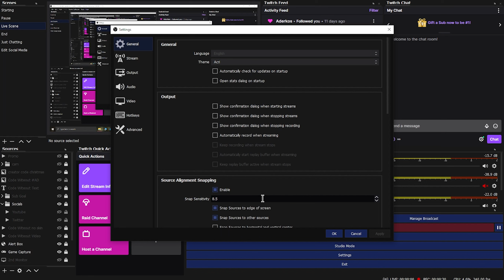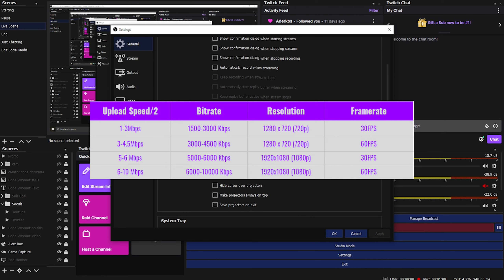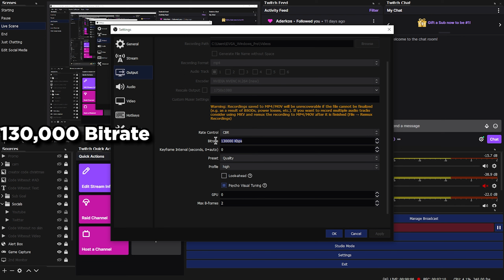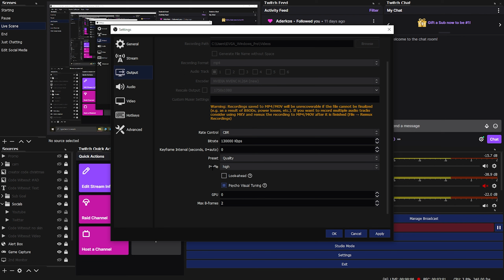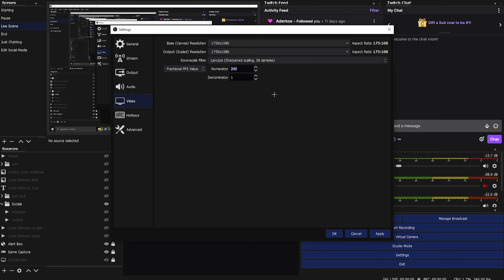The BEST OBS Settings to Record Smooth Fortnite Videos! - Best OBS Recording Settings!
In this video, I show off the best stretched resolution for the best FPS Boost as well as a tutorial for how to get stretched in Fortnite Chapter 3.

☘️ use code “Witeout” ☘️
▼ socials! ▼
🏆 Epic ➔ yo witeout

⏱️TIMESTAMPS⏱️
0:00 - Intro
0:43 - OBS Settings
5:14 - Smooth Gameplay